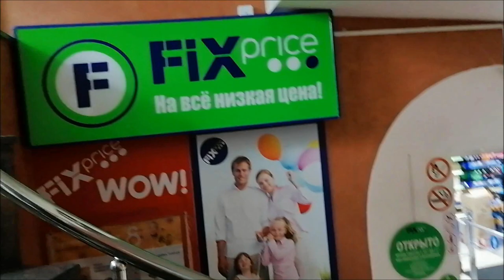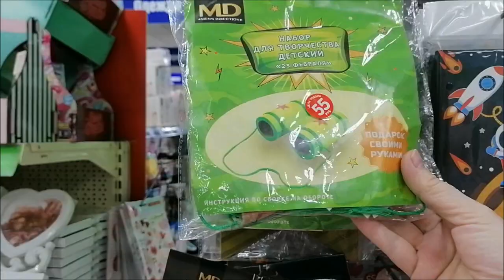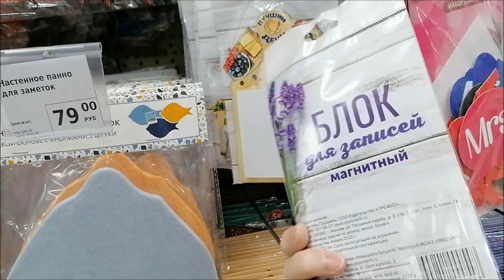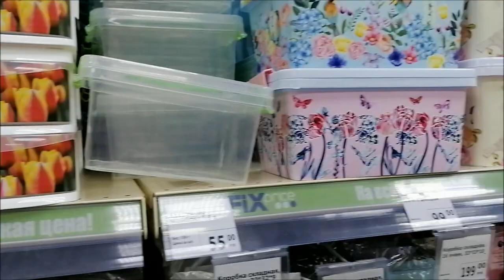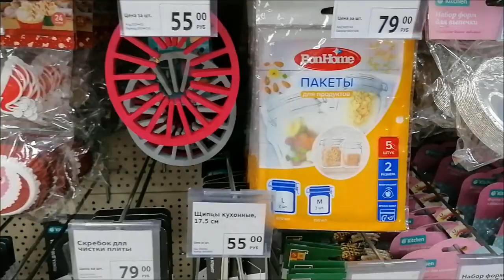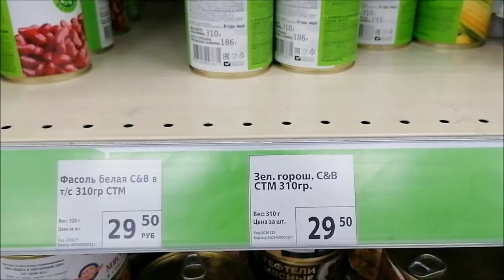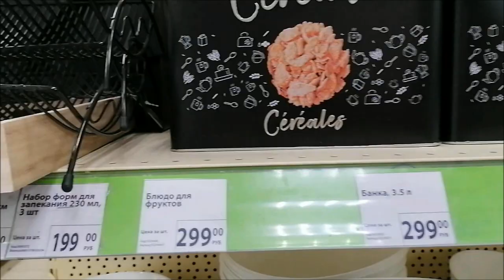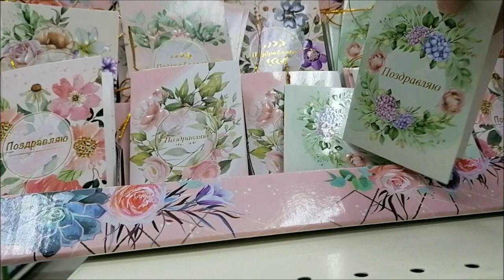Иду в Фикс прайс/ Что нового к 8 Марта?/ Поздравление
Фикс прайс, новинки, к 8 Марта, обзор полок, покупки, поздравление.